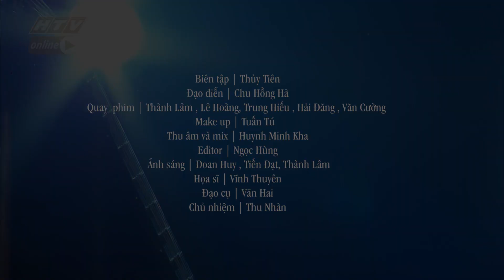CHA| THIÊN PHÚC| HTV TALENT OFFICIAL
Biên tập | Thủy Tiên
Đạo diễn| Chu Hồng Hà
Quay phim| Trung Hiếu | Lê Hoàng | Văn Cường | Thành Lâm |
Ánh sáng | Đoan Huy  | Thành Lâm | Tiến Đạt
Make up | Tuấn Tú
Dựng file | Ngọc Hùng
Cám ơn Shop SEEKER . SAIGON đã hỗ trợ decor